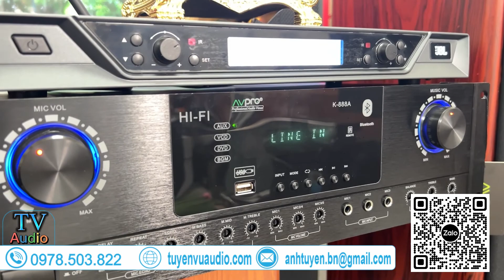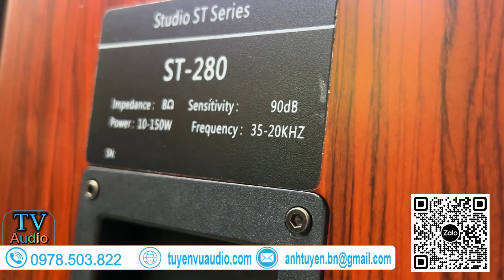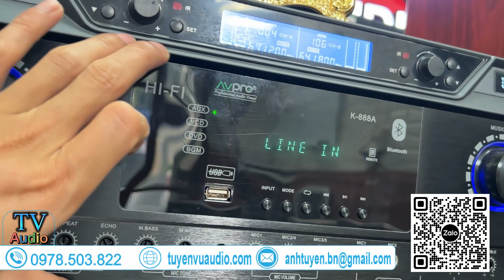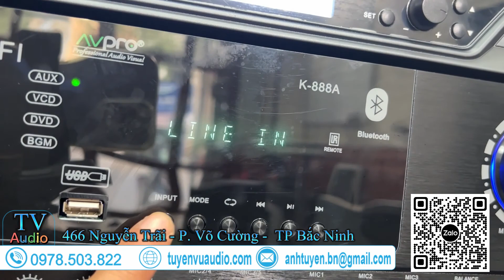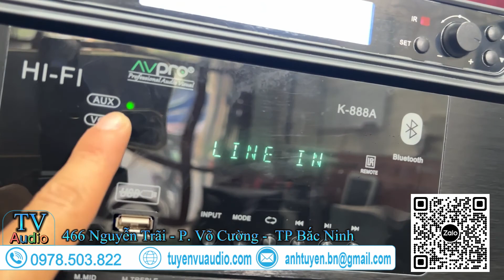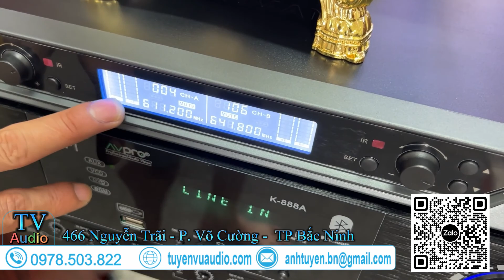Combo bộ Karaoke gia đình||Loa JBL Studio 280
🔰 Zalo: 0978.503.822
🔰 Địa chỉ: 466 Nguyễn Trãi - Phường Võ Cường -  TP Bắc Ninh